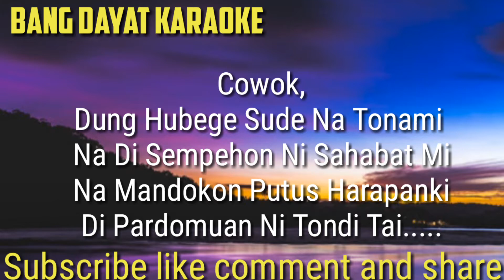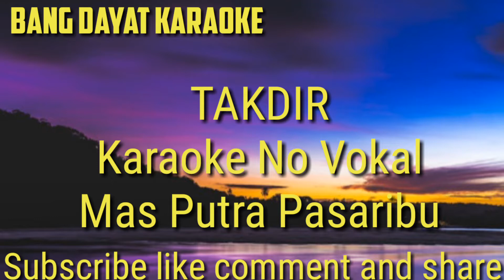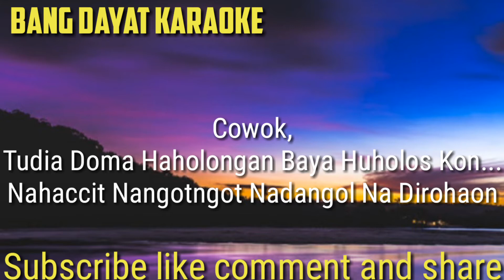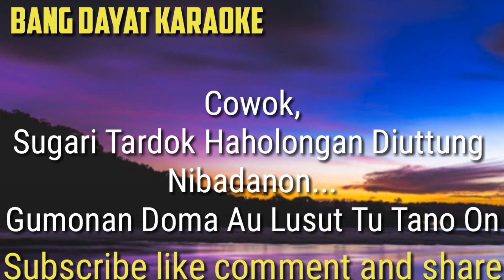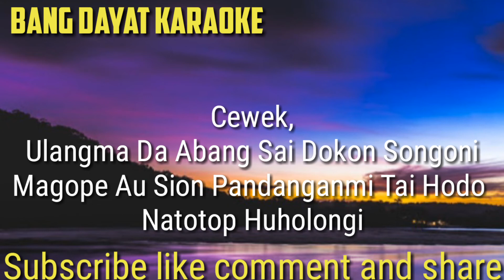Takdir Tapsel karaoke KN7000 mas putra pas